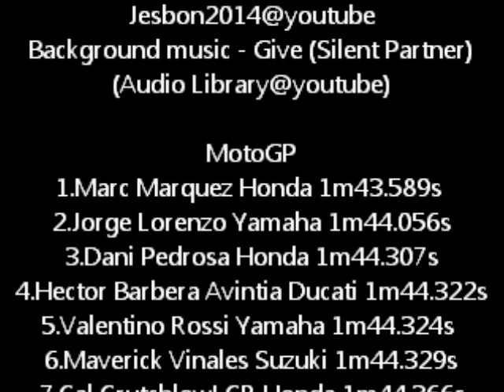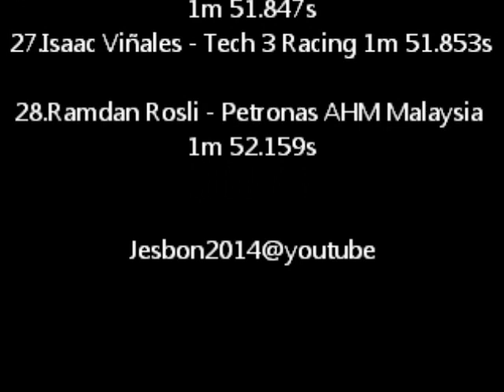Catalunya MotoGP & Moto2 2016 Qualifying Results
MotoGP & Moto2 Catalunya, Spain Qualifying Results 2016